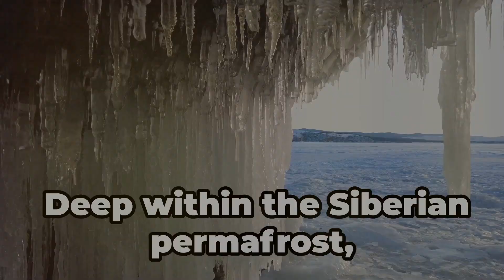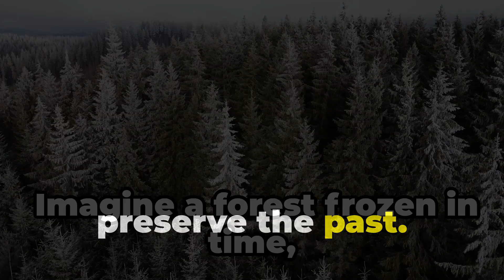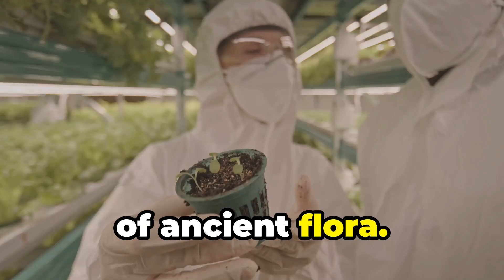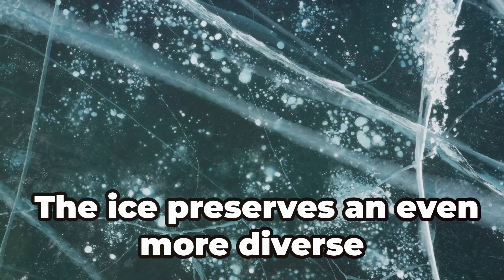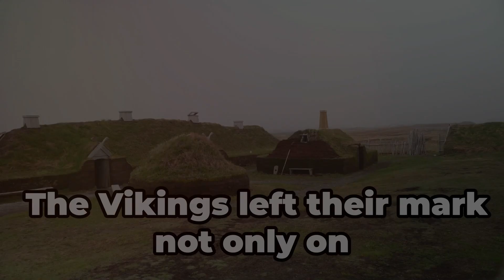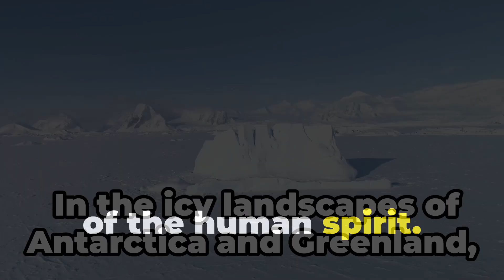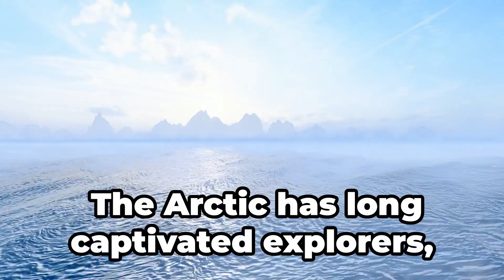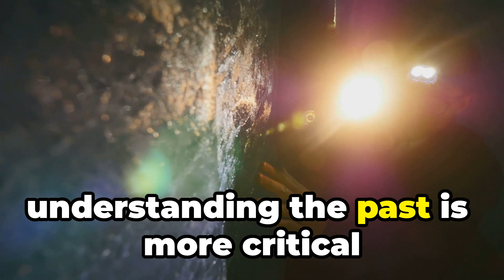15 BIZARRE Discoveries Found in Ice (What's Frozen Will Shock You)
Discover the astonishing secrets hidden in ice with our latest video on "15 Bizarre Discoveries Preserved in Ice." From the extraction of mammoths to the revival of ancient seeds, each discovery offers a unique glimpse into Earth's past. Unearth the mysteries of ancient viruses, marvel at the well-preserved Otzi the Iceman, and explore the remnants of lost civilizations. Delve into the world of extremophiles, frozen fish, and Viking artifacts, all offering invaluable insights into history, evolution, and climate change. Join us as we journey through these icy time capsules and reveal their incredible stories.

OUTLINE:

00:00:00 15 Bizarre Discoveries Found in Ice
00:00:23 Unearthing the Woolly Mammoth
00:01:03 The Ancient Virus Resurfacing
00:01:40 The Story of Otzi the Iceman
00:02:16 The Enigma of Frozen Forests
00:02:48 Uncovering Ice Age Artifacts
00:03:23 Resurrecting Prehistoric Plants
00:03:59 Ancient Bacteria and Their Secrets
00:04:42 The Perfectly Preserved World of Frozen Fish
00:05:12 Unearthing Viking Artifacts
00:05:49 Unveiling the Mysteries of Ice Mummies
00:06:18 The Miniature World of Frozen Insects
00:06:47 Unearthing Ancient Tools Frozen in Time
00:07:14 Frozen Meteorites and Cosmic Secrets
00:07:41 Unveiling Ice Age Animal Discoveries
00:08:21 The Mystery of the Lost Explorers
00:08:50 Echoes of the Past, Visions of the Future